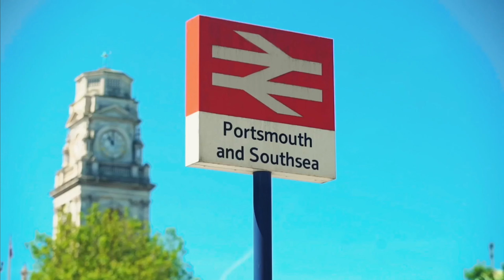Interview with Begona Rodriguez (from Portsmouth Great Britain)